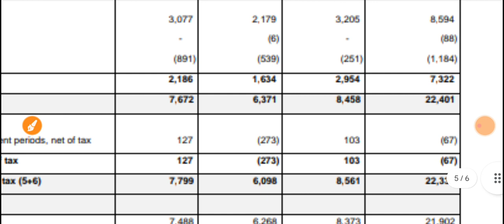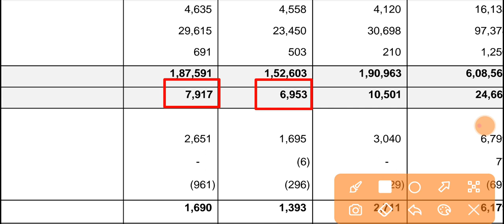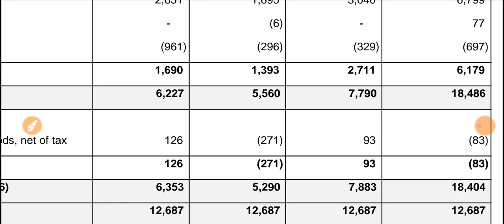Whirlpool Q1 Results 🔴 Whirlpool Results Today 🔴 Whirlpool Share Latest News 🔴 Whirlpool India Stock